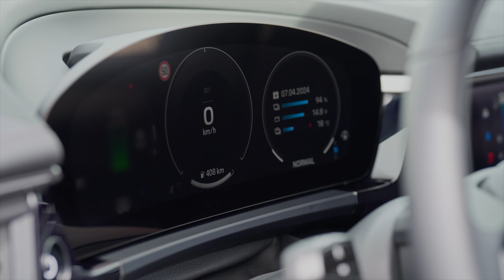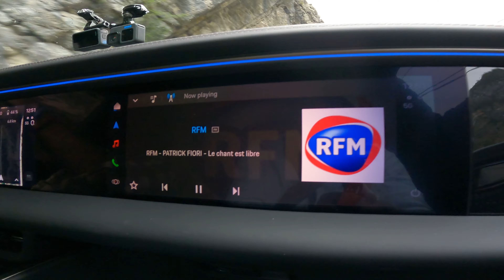Porsche se pone las Pilas... nuevo Macan EV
En una industria donde las marcas automotrices se apresuran por
incrementar su portafolio de productos con autos eléctricos, Porsche se toma su tiempo y después de 5 años de que lanzara Taycan, nos presenta a Macan EV, su segundo vehículo eléctrico. llega en 2 versiones, con rangos de autonomía de hasta 613 km y potencia de hasta 639 hp con launch control en la versión tope de gama. Dale un vistazo a uno de los mejores suvs deportivos 100% eléctricos. @Porsche @PorscheMexico